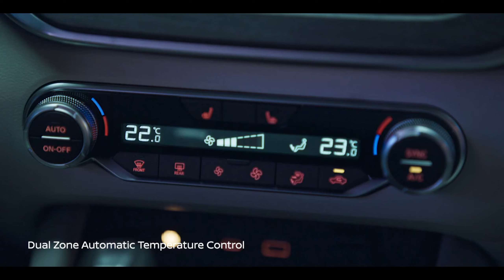Nissan Altima 2024